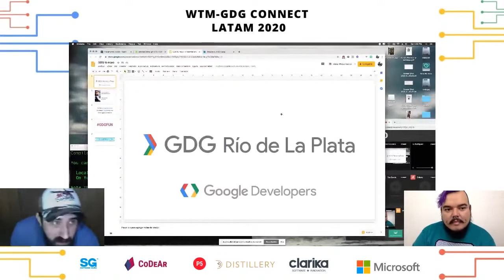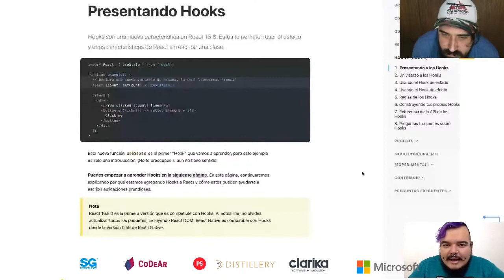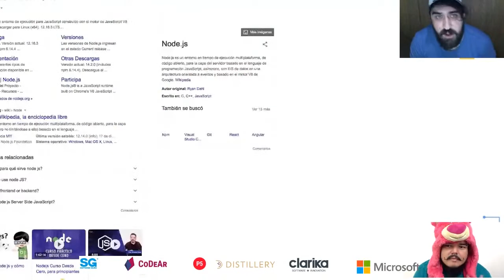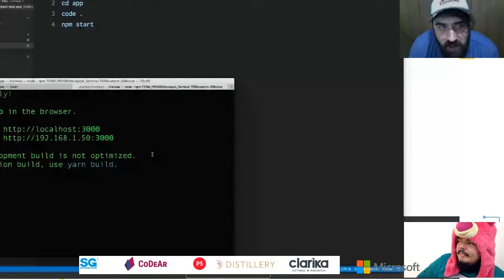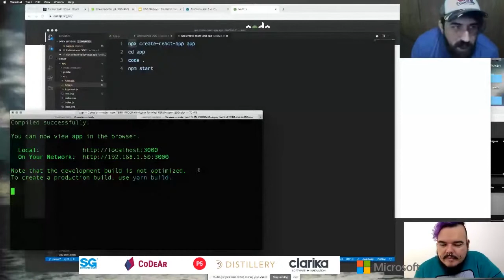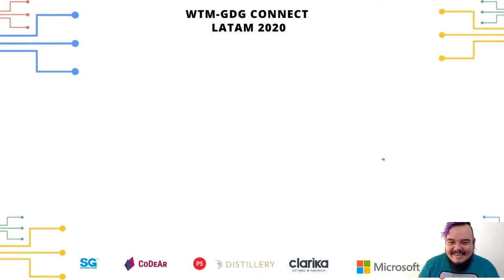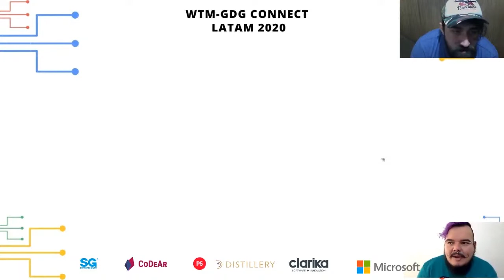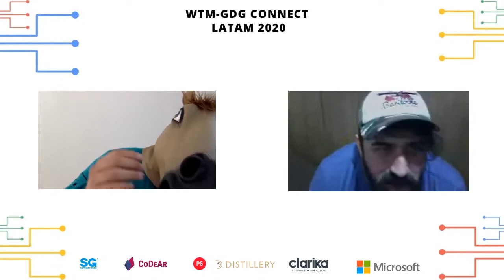Creando un componente funcional con React